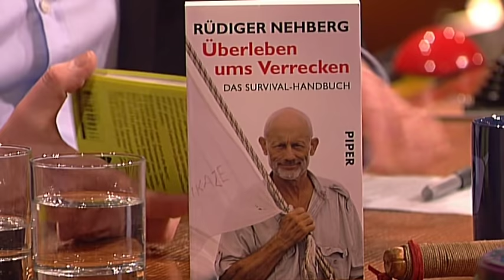Überlebenskünstler Rüdiger Nehberg macht Feuer - TV total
Der Überlebenskünstler feierte gerade seinen 80. Geburtstag. Doch das ist noch lange kein Grund es ruhig angehen zu lassen: Bei uns spuckt Rüdiger Nehberg Feuer, zeigt Fotos von seinen Reisen und hat noch ein paar Waffen mitgebracht.